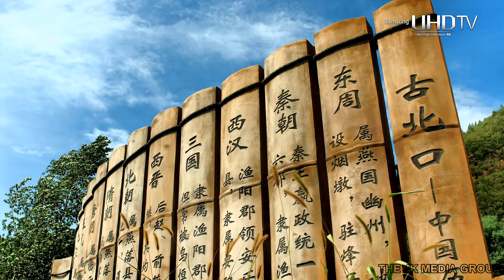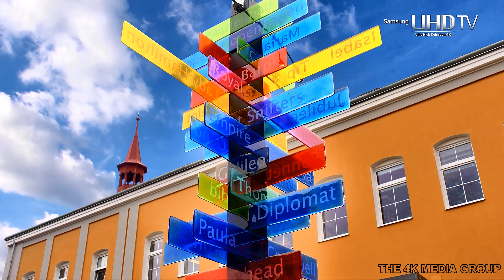Cities of the World / Beautiful Places of the Planet / Places of Europe / 4K Video / Ultra HD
The beauty of our planet is so multifaceted, rich and diverse that it simply does not seem possible to answer the question of which place is considered the most magnificent and impressive. My head goes round at the mere thought of how many in the world there are delightful, unlike each other corners, from the view of which are breathtaking. Man is not able to realize and accommodate all the dazzling beauties of the Earth. We wish every traveler in love with this world to see and learn as much as possible about our amazing planet! In the meantime, we offer to make a virtual trip to places that we think should certainly be included in the ranking of the most beautiful.